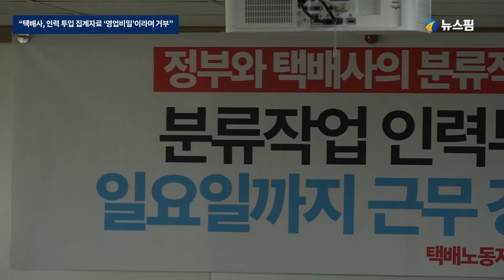택배노조 “택배사, 인력 투입 집계자료 ‘영업비밀’이라며 거부”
23일 오후 서울 중구 민주노총 교육장에서 ‘분류작업 인력투입 약속 지키지 않고 일요일까지 근무 강요하는 재벌 택배사 규탄 기자회견’이 열렸다.

이날 강규혁 전국서비스산업노동조합연맹 위원장(택배노동자 과로사 대책위원회 공동대표)은 “노조는 택배사에 실제 1,200명을 분류작업 인력으로 투입했는지 집계 자료를 달라고 했는데, 택배사는 영업 비밀이라고 거부했다. 이해할 수 없는 행위”라고 말했다.

이어 그는 “택배 과로사가 이어지고 있다. 5만 택배 노동자 전체가 위험하다. 택배사는 신뢰를 무너뜨리는 행위를 당장 중단하라”고 촉구했다.